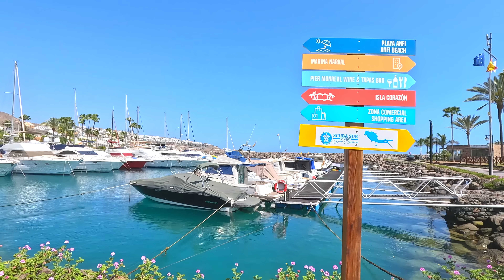Anfi del Mar 🌞 Beach Life 🏖️ Gran Canaria 19. May 2023 | We❤️Canarias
If you like what you see, please help our channel grow with a LIKE on the videos and a COMMENT.
00:00 Intro
00:34 Anfi del Mar Beach
05:52 Shopping, Restaurants and Bars Area
07:13 Anfi del Mar Marina, Harbor
09:28 Minigolf Place
09:50 Gran Anfi
13:07 Isla Corazon de Anfi
16:17 Ferry Stop
16:34 Maroa Club de Mar
19:31 Anfi del Mar Beach
20:57 Anfi del Mar Boardwalk

Anfi Del Mar Beach is a popular tourist destination located on the southwest coast of Gran Canaria, which is one of the Canary Islands in Spain. The beach is part of the Anfi del Mar resort complex, which includes luxurious accommodations, restaurants, and various recreational facilities.
Anfi Del Mar Beach is known for its beautiful golden sands and crystal-clear turquoise waters, making it an ideal spot for sunbathing and swimming. The beach is man-made and features a large artificial lagoon, which provides a protected area for swimming and water sports.
Visitors to Anfi Del Mar Beach can rent sun loungers and umbrellas to relax and soak up the sun. The resort complex offers a range of water activities, including jet skiing, paddleboarding, and banana boat rides. There are also diving and snorkeling opportunities for those interested in exploring the underwater world.
The beach is surrounded by well-maintained gardens and palm trees, creating a tropical and tranquil atmosphere. There are several beach bars and restaurants along the promenade, where visitors can enjoy refreshing drinks and delicious meals with a view of the ocean.
Anfi Del Mar Beach is a family-friendly destination, with facilities and activities suitable for all ages. It is a popular choice among tourists seeking a relaxing beach vacation with plenty of amenities and a picturesque setting.